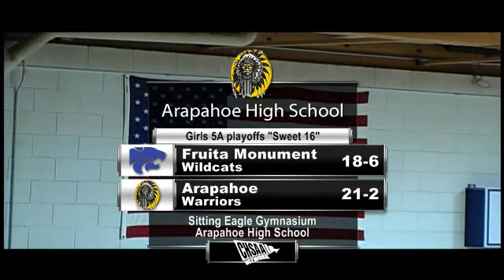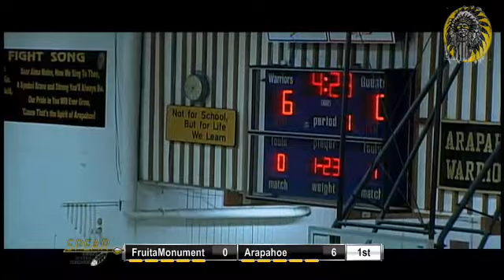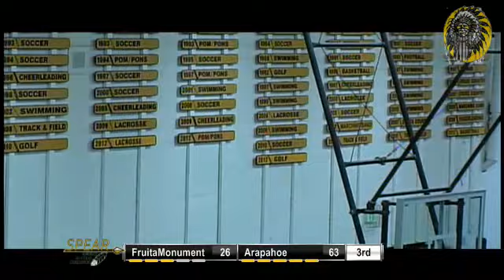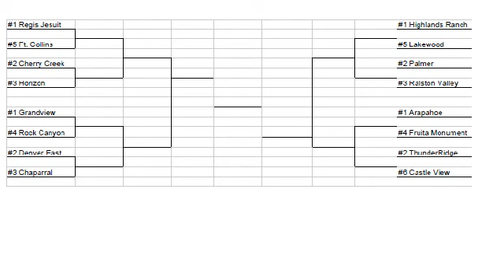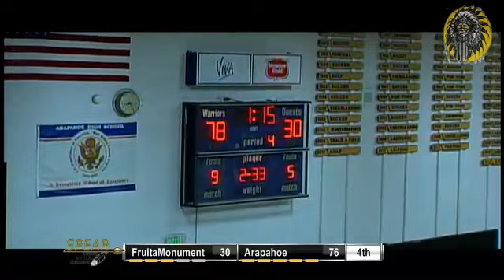Girls Basketball: Sweet 16 Playoffs- Fruita Monument vs. Arapahoe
Tune in Tuesday, March  5, at  9:00 PM EST to see Fruita Monument vs. Arapahoe Basketball   Girls  Playoffs LIVE at Sitting Eagle Gymnasium, Centennial, Colorado.

The #1 seeded Lady Warriors take on Fruita Monument at Arapahoe High School in the Sweet 16 round of the state playoffs.

Participants
Arapahoe High School, Fruita Monument High School

Produced By Arapahoe